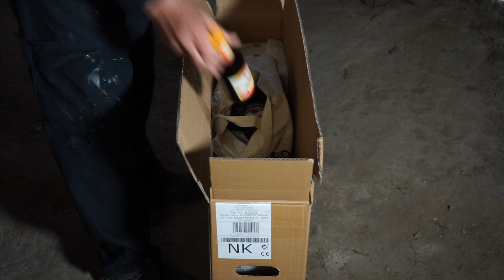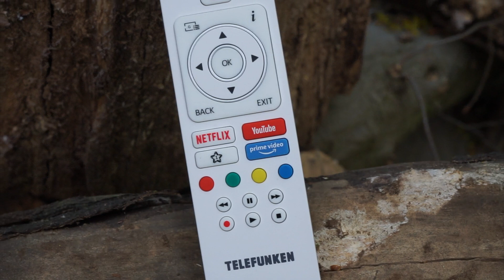GaMaLiX, TV Installation im Karmann, Co2 Melder, VW LT, Karmann, Wohnmobil, Fernseher einbauen :-)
Nachtrag :-) ENTdecken natürlich, wir haben einen Fehler gemacht :-) :-) Danke Olli!

Eigentlich sollte es nicht einziehen... Zum chillen gehört gerade aber bei schlechtem Wetter immer ein TV, ausserdem ist es echt gemütlich :-) Daher der Einbau, extra an das Auto angepasst. Dazu zieht noch ein Co2 Melder mit ein, ein wenig Sicherheit darf nicht fehlen.